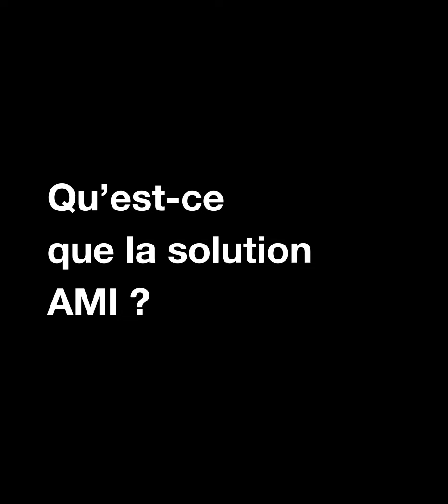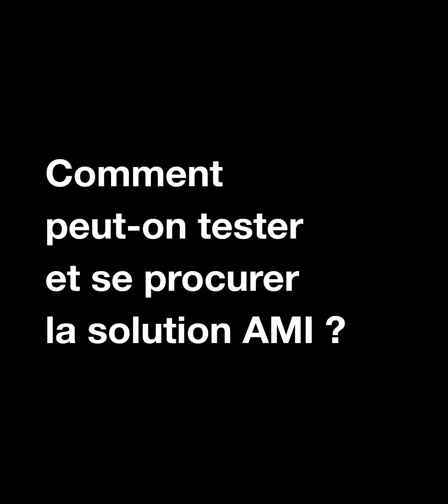Qu'est-ce que la solution AMI ?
Épisode 32 - Cybelle Stefani-Rosé, Directrice Générale les Béquilles du Cognitif